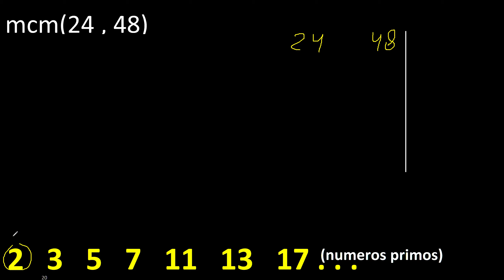mcm 24 y 48 , minimo comun multiplo , mcm(24 , 48)= como se halla , ejemplos